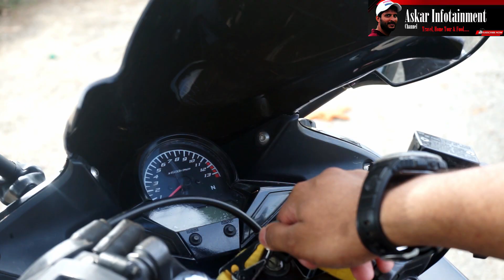Honda CBR 150r 2021 ൽ വാങ്ങിയാൽ നഷ്ടമാകുമോ?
150CC ശ്രേണിയിലെ ഒരു കിടിലൻ ബൈക്ക് ആണ് ഹോണ്ട കൂടുതൽ ശ്രദ്ധ പിടിച്ചുപറ്റിയത് ഈ അടുത്തകാലത്താണ് കാണാൻ ഇപ്പോഴും ഒന്നാന്തരം  മൈലേജ് 40 മുതൽ 50 വരെയും കിട്ടുന്നു അതുപോലെ എൻജിൻ പെർഫോമൻസ് യാതൊരു പ്രശിനവുമില്ലാത്ത അടിപൊളി വണ്ടി ആണുട്ടോ

വീഡിയോനെ കുറിച്ച് നിങ്ങളുടെ അഭിപ്രായം അറിയിക്കുക
ഇഷ്ടമായാൽ സബ്സ്ക്രൈബ് ചെയ്യണംട്ടോ ബെൽ അടിച്ചു പൊട്ടിക്കുകയും ചെയ്തോ പിന്നെ ഷെയർ ബട്ടൺ നെക്കിയാൽ ഞാൻ ഹാപ്പി ആകും!!!

ആക്ഷേപങ്ങൾക്കും നിർദേശങ്ങൾക്കും പ്രശംസകളും കംമെന്റിൽ ചെയ്യുമല്ലോ !!

നന്ദി !

Ali Askar Ahmed. K